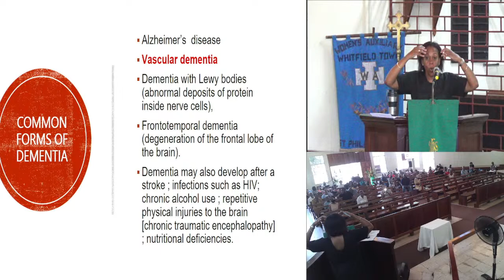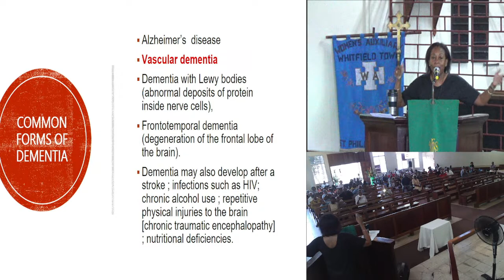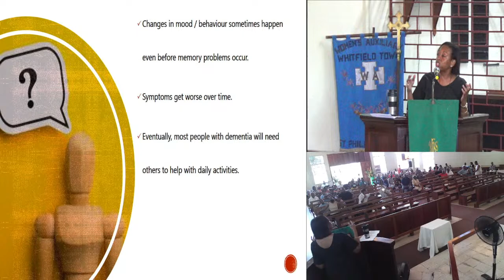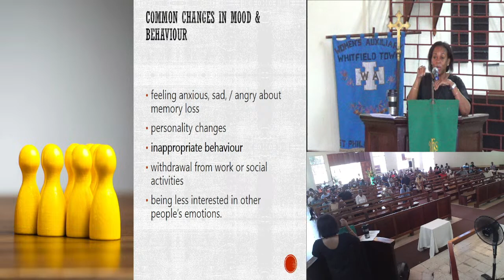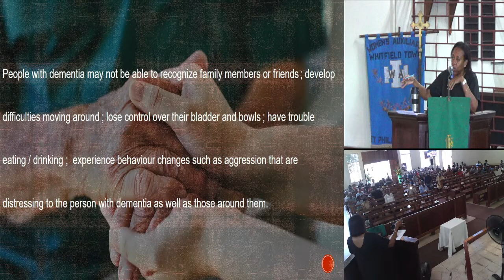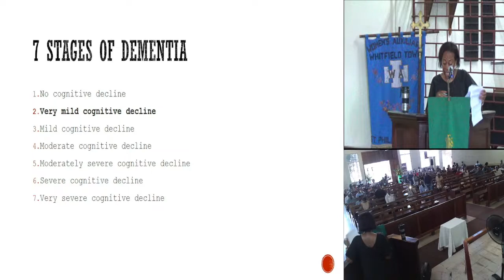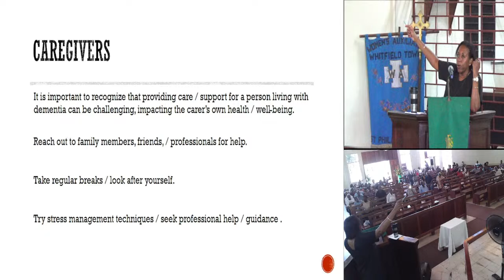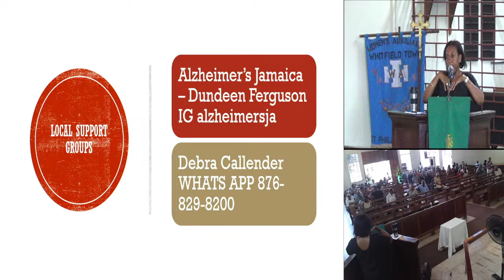Coping with Dementia (Dr. Jacqueline Campbell)